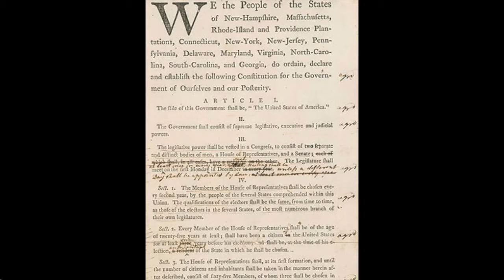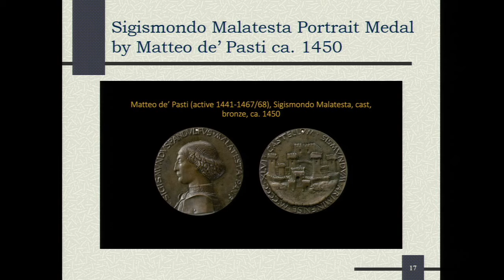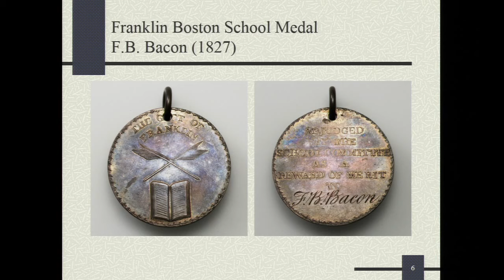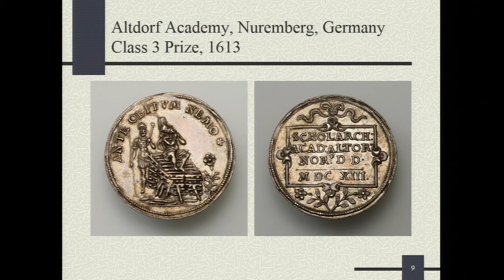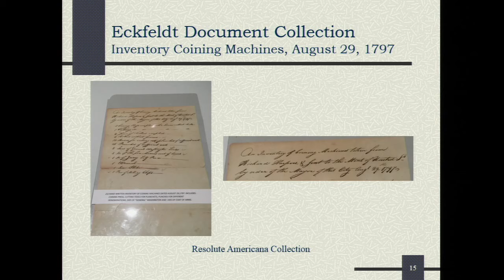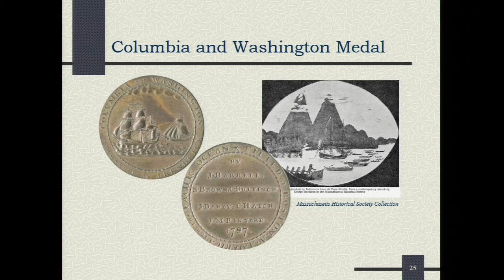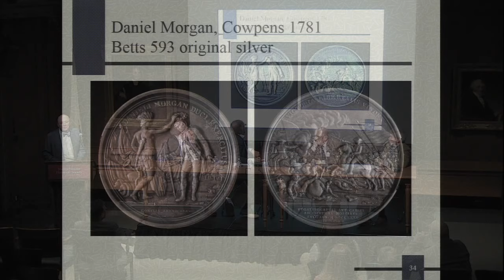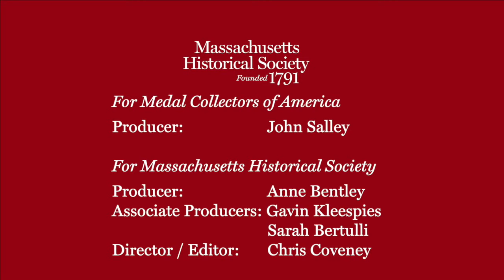Medal Conference - Panel - Why Collect Medals?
-- Recorded 10 November 2018 at Massachusetts Historical Society, Boston, MA --

This presentation “Why Collect Medals?”  features John Sallay, Stephen Scher, Robert Rodriguez, Q. David Bowers: Four prominent collectors ruminate on their collecting careers and what initially drew them to medals. With an afterward by John Adams.

The conference "Art and Memory: The Role of Medals" included a series of presentations on the role medals have played in American history, the evolution of medallic art, and the ways medals have reflected American culture up through the 20th century.

MHS is proud to partner with the Medal Collectors of America, a national organization dedicated to the study and collection of artistic and historical medals.